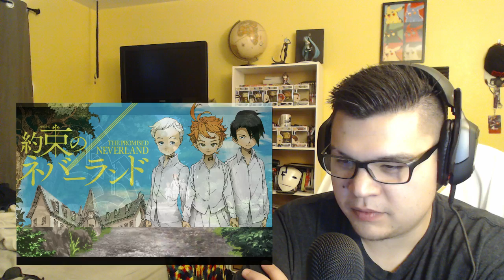The Promised Neverland Episode 4 Reaction! That Cliffhanger!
Damn you Clover Works. That was dirty.